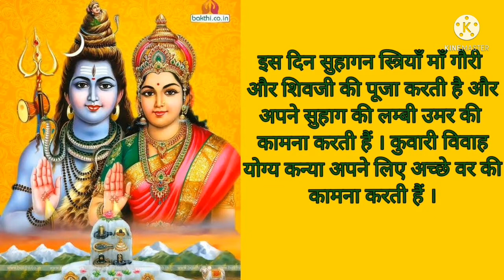हरियाली तीज का त्यौहार । Teejfestival2021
इस वीडियो में तीज के त्योहार के बारे मे बताया गया है ।